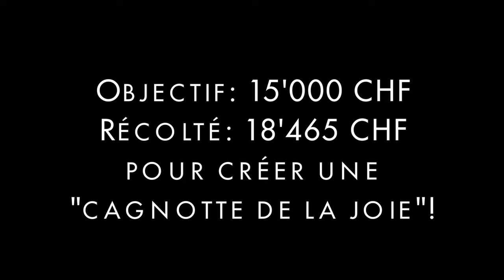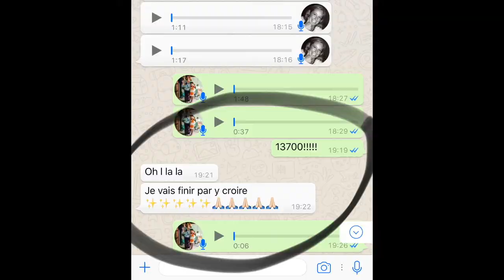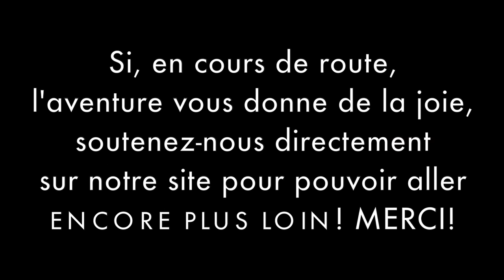Joy for the Planet: MERCI À TOUS NOS CONTRIBUTEURS!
Pari réussi pour notre campagne de financement participatif! 105 contributeurs croient en notre projet! C'est merveilleux! Départ le 20 janvier!